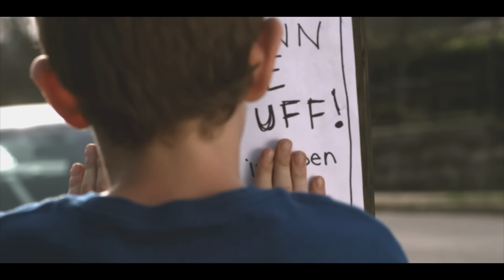Jerrod Niemann - Lover, Lover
Music video by Jerrod Niemann performing Lover, Lover. (C) 2010 Sony Music Entertainment